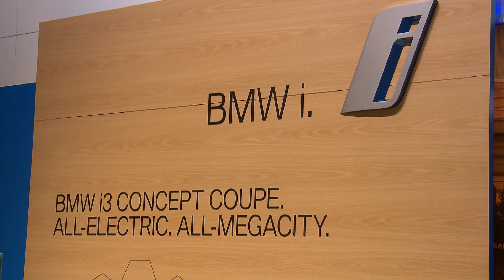The BMW Group Press Conferences at the 2013 Detroit Motor Show. vol.1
The BMW Group Press Conferences at the 2013 Detroit Motor Show.